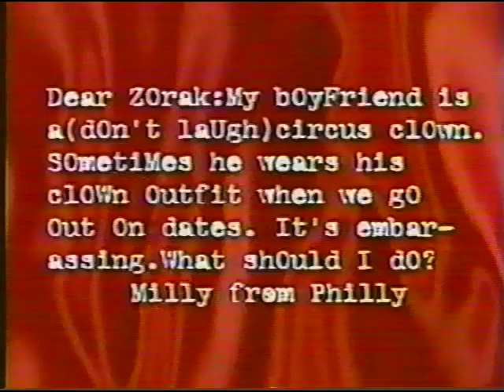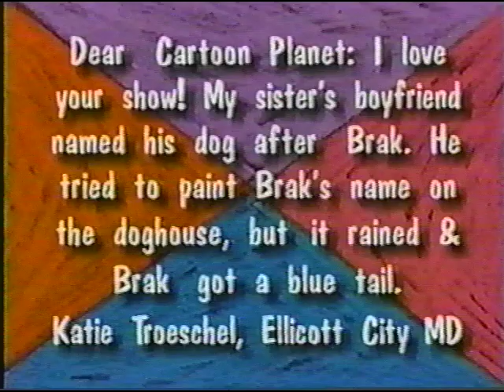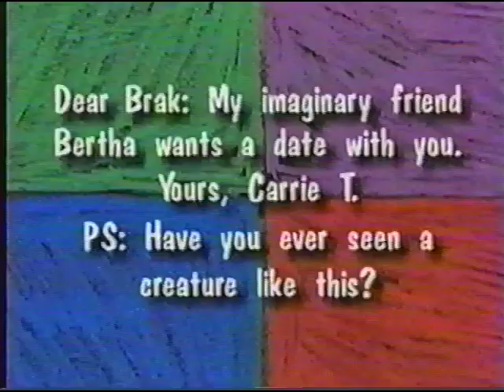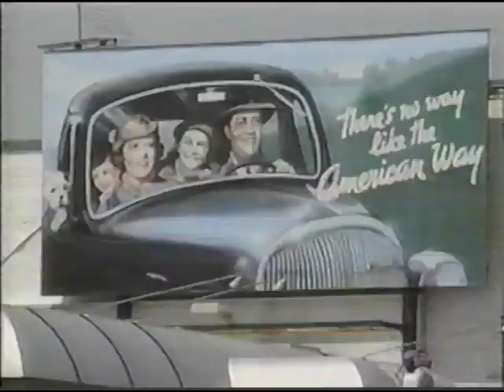Planeta Caricatun * Episodio #17 * Donde esta la playa * 1997